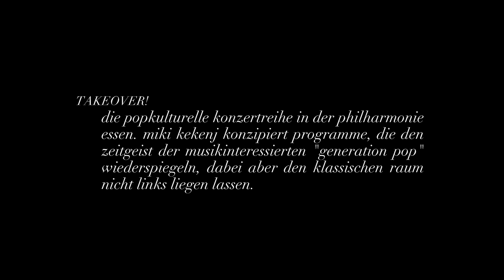TAKEOVER! by Miki & Max Mutzke - Creep (Radiohead cover) HD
Konzert vom 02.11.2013 in der Philharmonie Essen

Max Mutzke - Gesang
Miki Kekenj - Violine 1, Konzeption, Arrangement, Audio Mix
Natalia Sergeeva - Violine 2
Elizabeth Lubnow - Viola
Matthias Wehmer - Violoncello
Max Dommers - Kontrabass

Daniel Jösch - Kamera & Video Editing